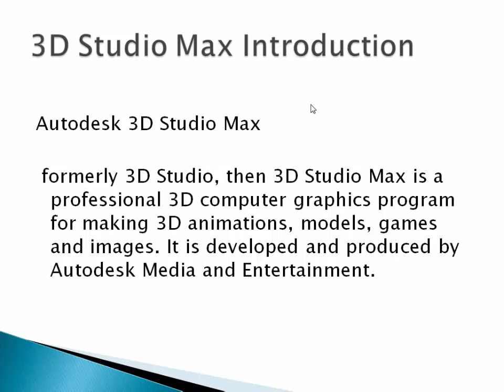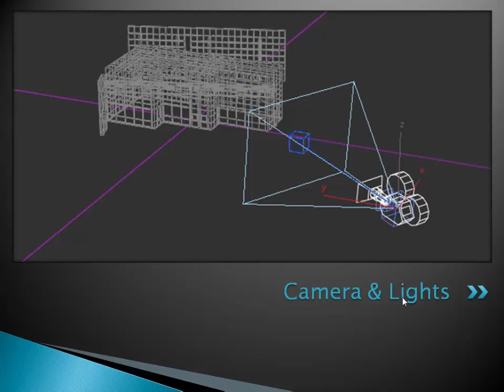3Ds Max Tutorial 1 Introduction to 3d max Interface in urdu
3Ds Max Tutorial 1 Introduction to 3d max  Interface in urdu, Pk Offer a 3d max course in urdu and campus based training in 3d studio max . Auto desk 3Ds Studio Max . 3d Studio Max  tutorial in urdu, and hindi language, 3d Sutio max introduction to interface in  urdu and English